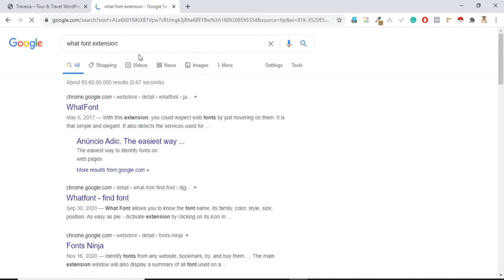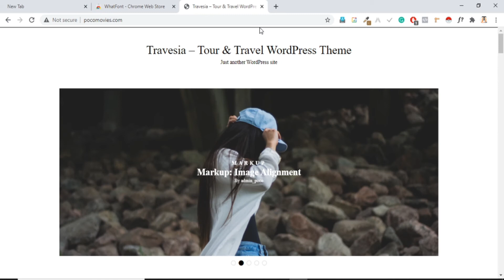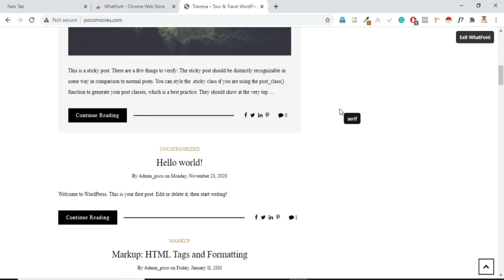How to Check Font Name And Size Any Website || How to Identify Font Name of any website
Web Hosting, I Recommend:
Best Hosting With Free Domain:-